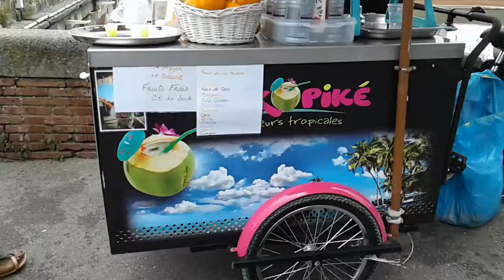Sympa ce concept rafraîchissant et délicieux. Merci Jack pour la dégustation !